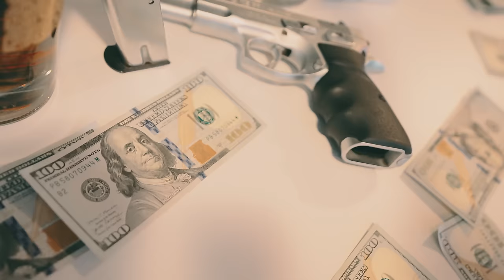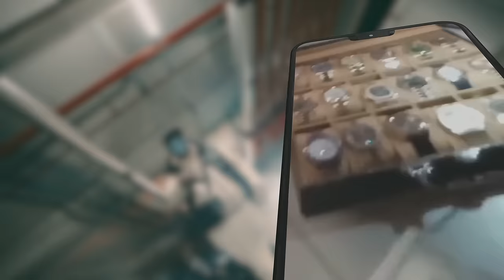5IFTYY - OPPBLOCK (OFFICIAL MUSICVIDEO)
LivetLekerMusic
Artist - 5iftyy